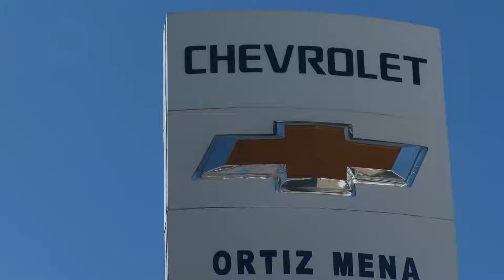Chevroelt Toro Ortiz Mena Chihuahua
Autos desde 2 mil pesos mensaules